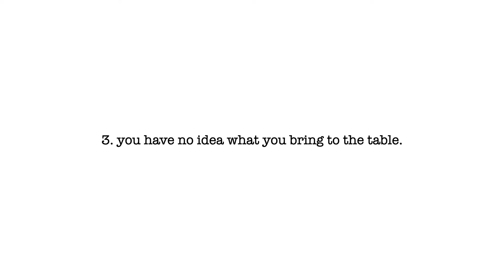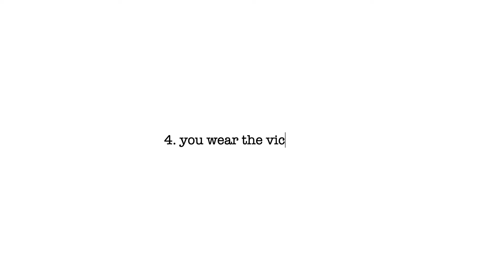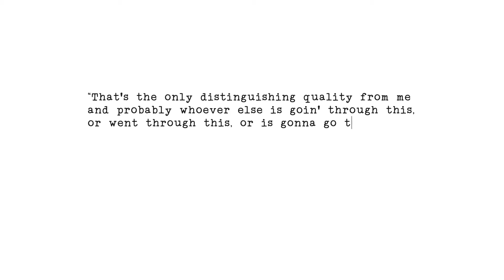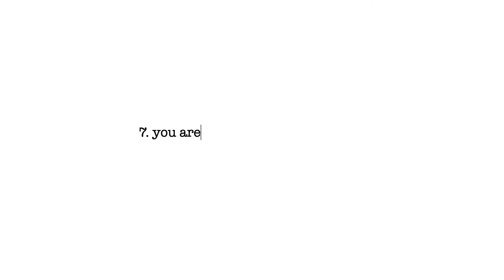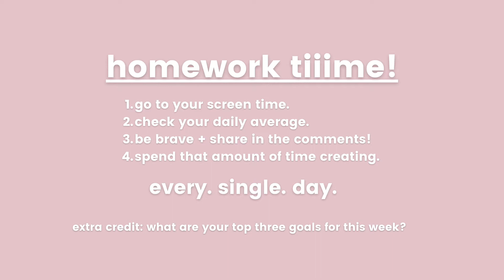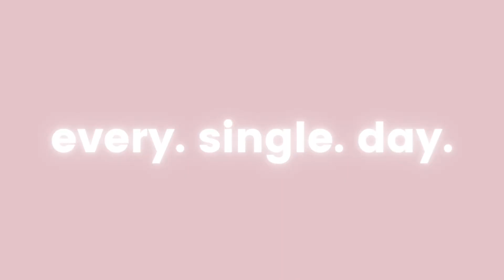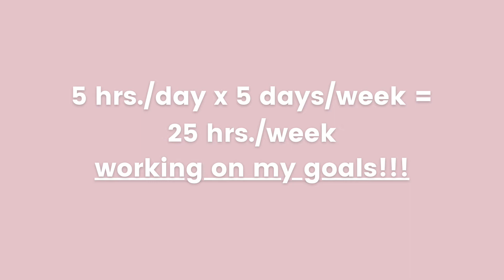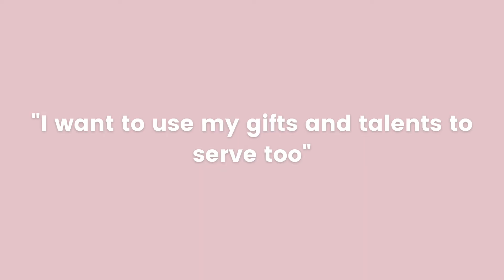8 things that are secretly making you unhappy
Today we are going to explore 8 things that most people are unaware are making them secretly unhappy. It takes deep self reflection and a willingness to change bad habits, which we’ll do some of together today.

In this video, I strategically drop some gems of self-reflection and pair them with actionable strategies and resources to help you make some very pivotal changes in your life and mindset!

I want for my friends what I want for myself, including the tools to take with us on our lifelong journey of constant learning, growing and evolving.

It is our duty to impact this world and this lifetime with our gifts, our talent and our energy.

Resources Mentioned:
1. Netflix documentary: "The Social Dilemma"
2. Episode 14 The Living Experiment podcast

Hey, I’m Coach Maya, and I’m the creator of ThouShallGlow.com, a place where aspiring entrepreneurs come to get the gems to go get them $Ms! I post vlogs, tutorials, videos on business strategy and entrepreneurship, mindset + energy videos, GRWM videos, and inside my content and descriptions I provide links to valuable tools and resources you can take action with!
🎥 TOOLS OF THE TRADE :

MY CAMERA:

MEMORY CARD:

TABLETOP TRIPOD:

TALL TRIPOD:

♡♡ Trade Secrets ♡♡
Install TubeBuddy for free to help you get the most out of YouTube!

This video and description contain affiliate links, which means that if you click on one of the qualifying product links, I’ll receive a small commission if you decide to make a purchase. This does not cost you anything but helps creators like me to keep pumping out high quality content as our day job.  : )

l only recommend items I use and enjoy authentically. All opinions are my own. I hold myself to a supernatural degree of personal integrity and will not sell out to get a check.

KEEP IN TOUCH BABE!
💌 SEND ME LETTERS OR PRODUCTS TO REVIEW! 📦